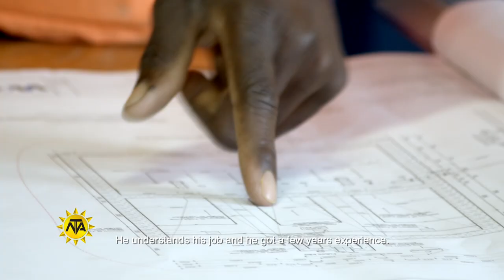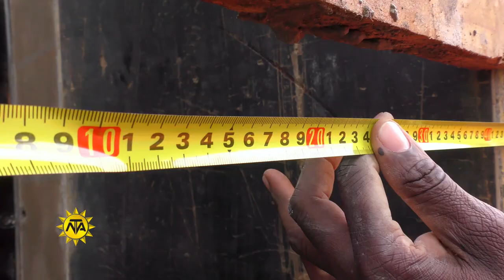Concrete Shutterer Profile- Petrus Munjengo- Live Your Passion S2 Ep 18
In this week's episode of Live Your Passion Season 2, we meet Petrus Munjengo who is a Concrete Shutterer. His positive demeanor and dedication to quality workmanship have driven him to where he is today.